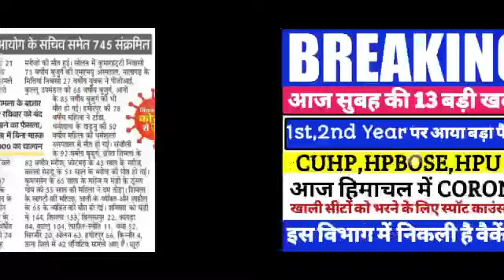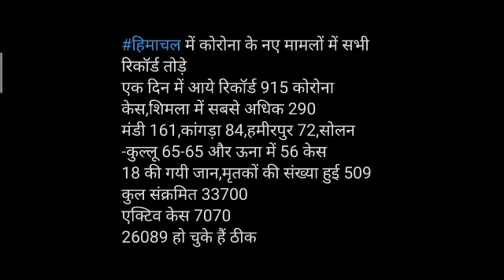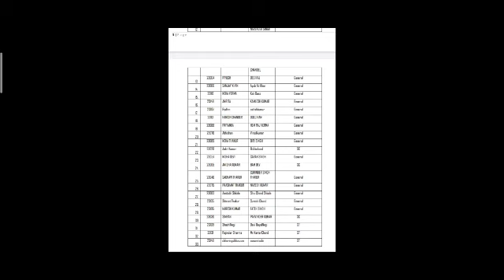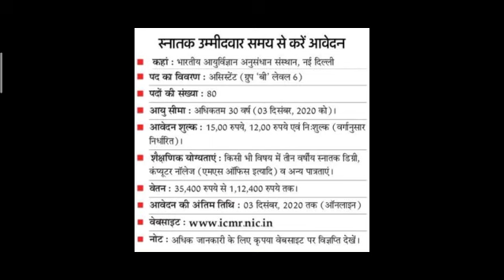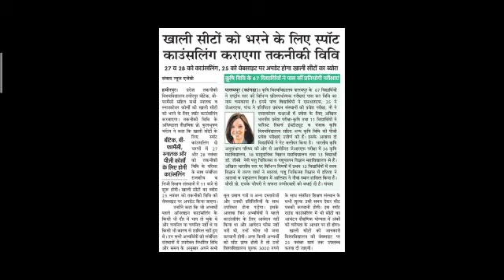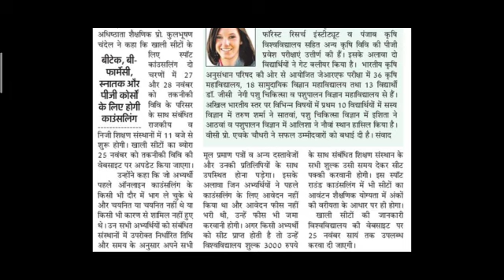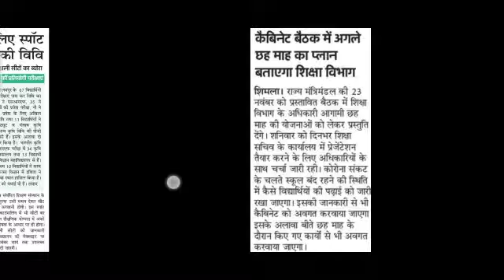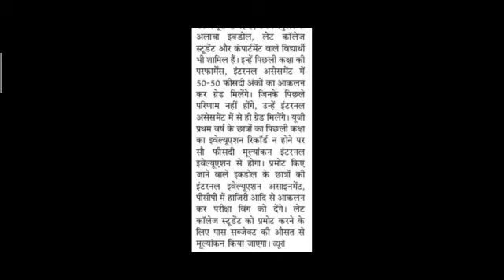HPU UG 1ST,2ND YEAR पर आया बड़ा फैंसला ?||CUHP,HPBOSE,HPTU,HPU UPDATES|22 नवंबर 2020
Video Highlights:-
00:00 Content Introduction
00:56 Corona update
02:04 Official Corona Update
03:19 Weather Update
04:10 Exam Postponed
05:16 CUHP Update
05:41 All india Jobs Update
06:57 HP Job update
07:38 HPBOSE UPDATE
08:10 Cabinet Meeting Update
08:48 HPTU UPDATE
11:25 LLM Mphil Update
12:26 HPU UG 1st 2nd year update